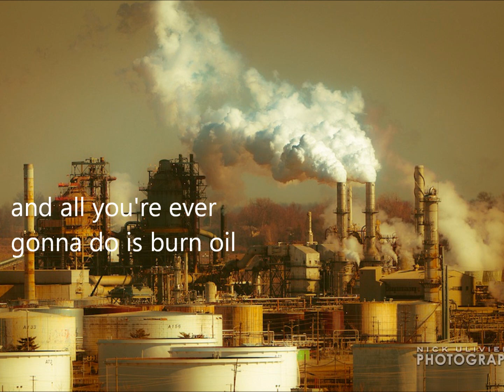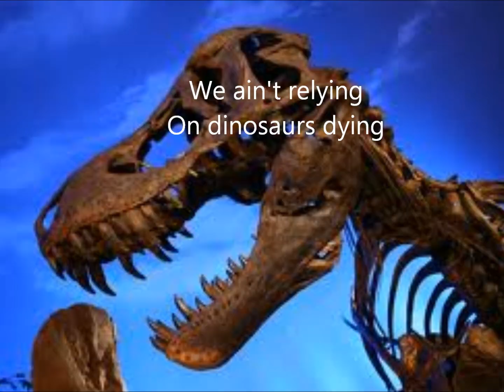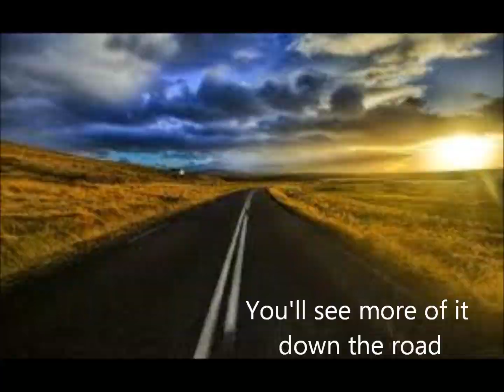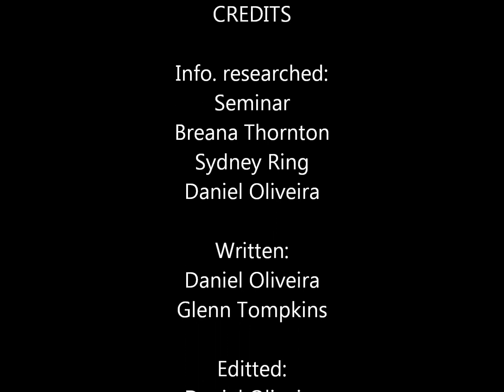Solar Energy Song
We worked pretty hard and had a lot of fun making this song for our finals project on solar energy. I hope you enjoy! And if you have any suggestions or criticisms at all... keep them to yourself cause no one likes you or cares what you think :D